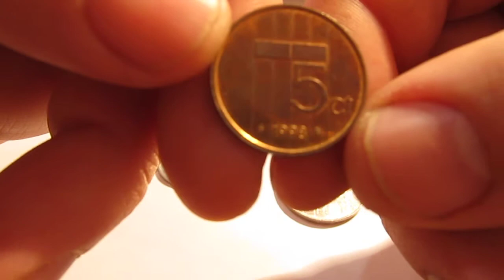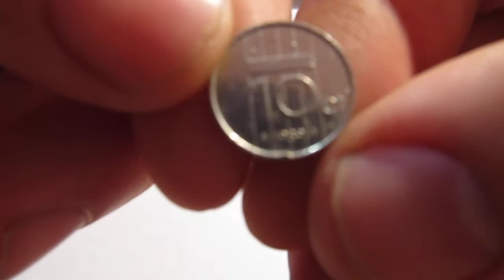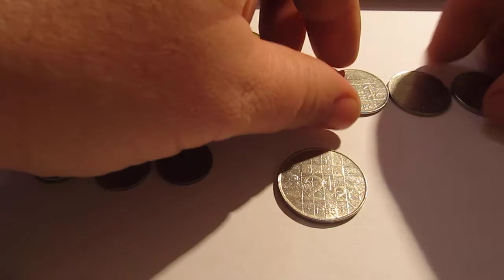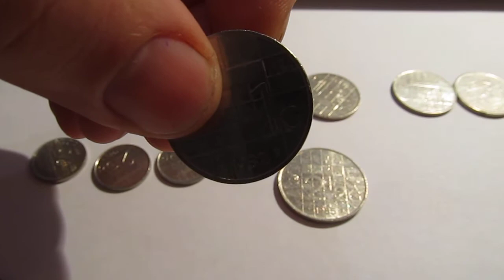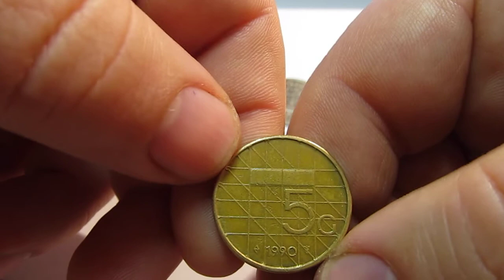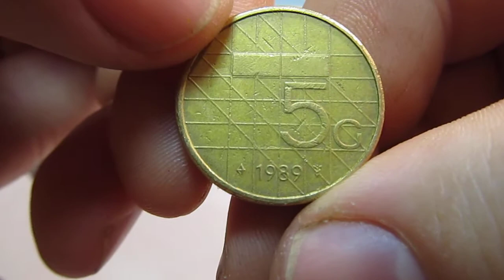Перебор 300 моне. Что интересного Нидерланды Королева Беатрикс (Часть 4)